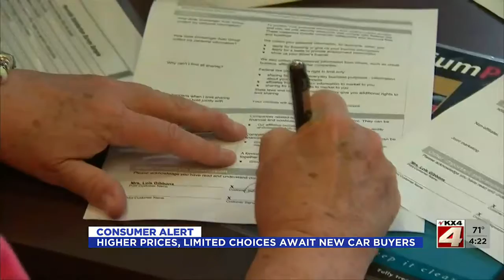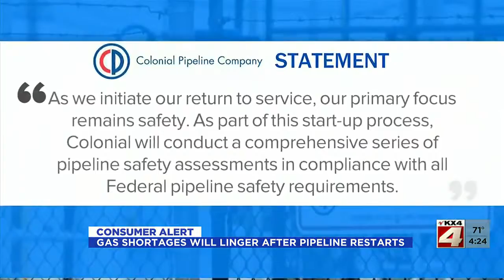4PM News May 13th Part 3